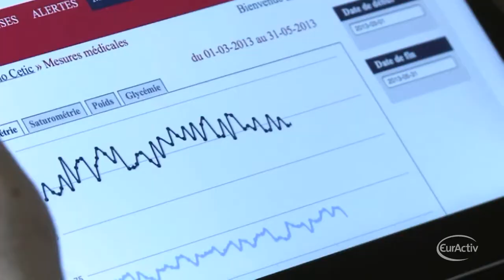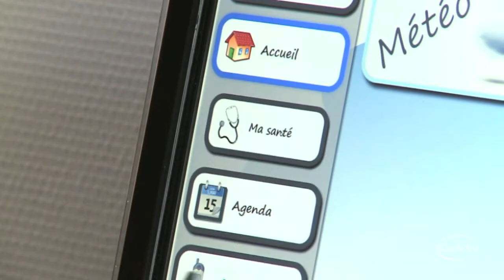Neelie Kroes: mHealth will reduce costly visits to hospitals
Mobile health apps that measure your blood pressure or remind you to take your medication could save the EU 99 billion euros in healthcare costs by 2017, according to the European Commission.
Aiming to boost the app economy, the Commission is now asking developers, industry and users how mobile phones can make EU healthcare systems more efficient.
"mHealth or mobile health will reduce costly visits to hospitals, put people in control of their own health and wellbeing, and lead to prevention rather than cure. It is also a great opportunity for the booming app economy and for entrepreneurs. I personally use a sports-band on my wrist to measure how active I am from day to day, so I am a great supporter of mHealth already. Today the European Commission is launching a consultation on mHealth. Please send us your input to this consultation, and help us become global leaders in this fascinating area.' said EU Commissioner for Digital Agenda  Neelie Kroes.
But there are concerns over data protection rules and what requirements should apply to the apps in order to ensure health data is safe.
There are nearly 100,000 mHealth applications already available. The top 20 free sports, fitness and health apps already account for 231 million downloads worldwide.